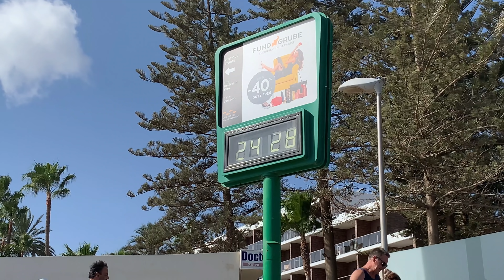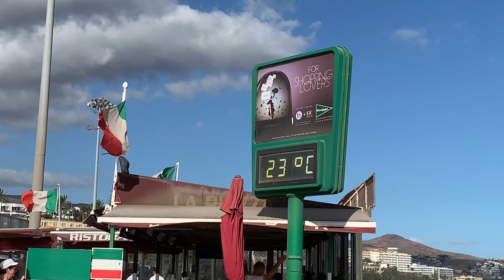Gran Canaria Playa del Ingles Maspalomas Beaches 🏖Nov. 2019 👙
Gran Canaria Today we made a little walkthrough 3 beautiful Beaches of the South. Maspalomas, Playa del Ingles and San Agustin. San Bartolome de Tirajana is famous for its magnificent Beaches. We Love Canarias
Playa de Maspalomas, Gran Canaria
I would say: Win/Win

Relax on the beach and pool with Audible audiobooks sample subscription of Amazon UK
Or with Amazon Music Unlimited Holiday Offer

Our highlights for your Holiday
Suncare Sisley
Swimming Trunks
Summer Dresses
Canarias for at home
Arehucas Run
Canary Rum
Jamon Serano
Aloe Vera Canary
Mojo Canary
Canary Grossery

Sie können We Love Canarias supporten, in dem Sie über die folgenden Links bei Amazon einkaufen. Sie zahlen nicht mehr oder weniger! Aber: Egal was Sie kaufen, wir bekommen eine kleine Provision von Amazon.

Relaxen am Strand und Pool mit Audible Hörbücher Probe Abo von Amazon
Oder mit  mit Amazon Music Unlimited

Unsere Highlights für den Ihren Urlaub
Sisley Sunleya
Canarias für Zuhause
Canarias Cosmetics
Arehucas Rum
Jamon Serano
Artemi Rum
Aloe Vera Canarias
Mojo Canario

I hope you like the daily videos I publish on the channel. Your comments are my oxygen, so please take a second and say hello';).
Other Videos To Watch:
SCHEDULE